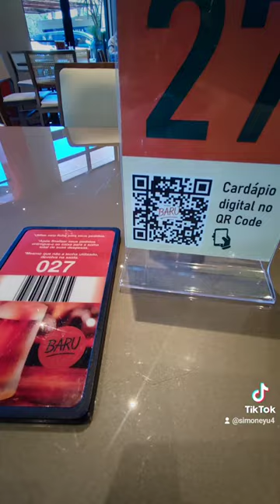Terminal Turístico Alvorada de Itaipu & restaulante Baru-Foz do Iguaçu